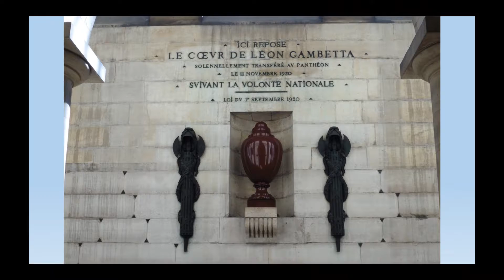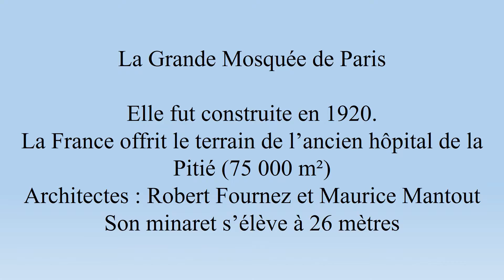Paris : Panthéon, Grande Mosquée, Bibliothèque F. Mitterrand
Le Panthéon, la grande mosquée, la bibliothèque F. Mitterrand et quelques petites vues de Paris